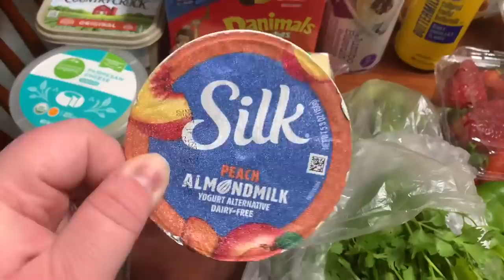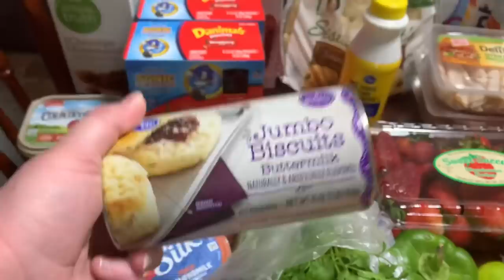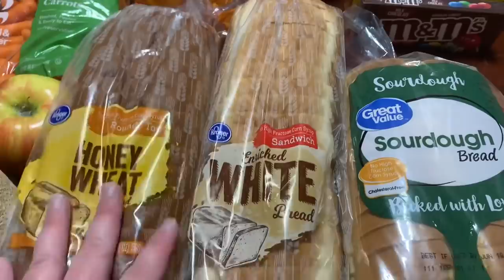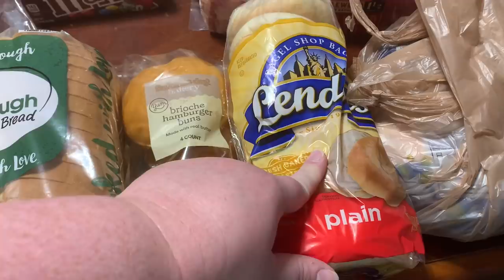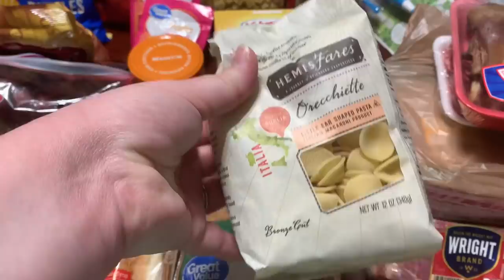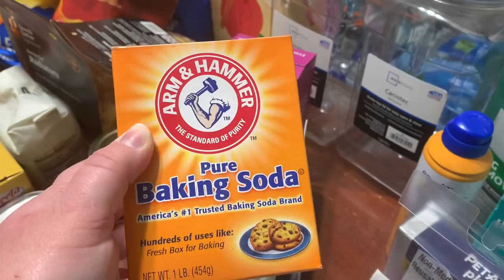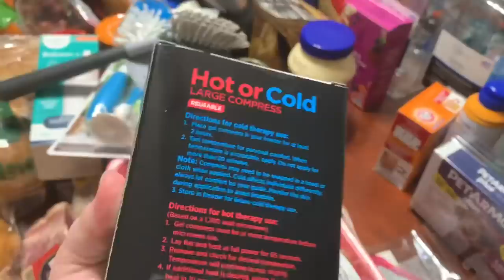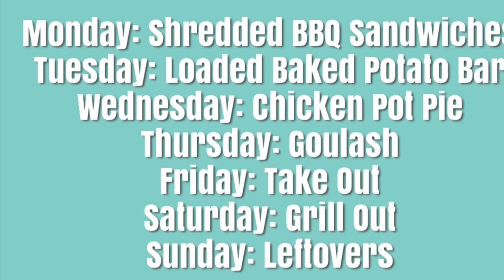🛒 $260 WEEKLY GROCERY HAUL | WALMART, KROGER, & TARGET | JUNE 2021 🛒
Hey y'all! Welcome to another weekly grocery haul for our family of four! We spent $260 on groceries and household items this week. I did pick up orders at Target, Walmart, and Kroger this week. Thank y'all for being here for our weekly grocery haul. Hope you enjoy!

$10 off your first Walmart grocery order of $50 or more